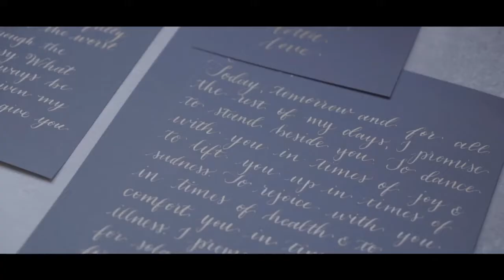Modern Luxury Miami Wedding by Pink Wasabi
Luxury wedding in the heart of Miami, FL at the Historic Alfred I. DuPont Building styled by Shari Alhashemi of Pink Wasabi. Videography by the talented Hernan Gonzales of HG Photo Films.